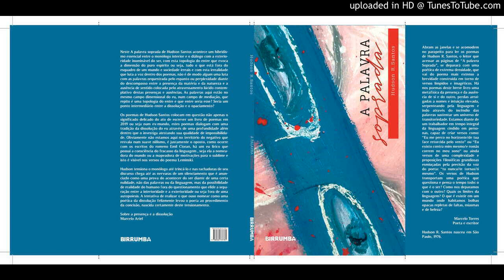noite -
Na voz de Beth Brait